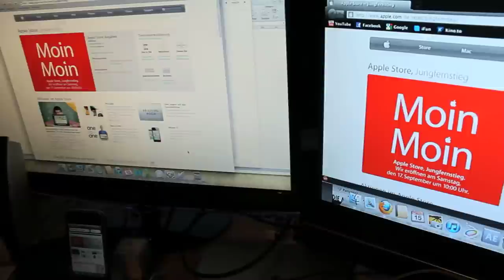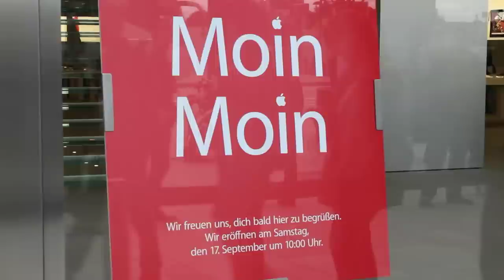The Apple Chase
A short film about an Apple-freak and the opening of the new Apple Store in Hamburg (Jungfernstieg), Germany.

Filmed with a Canon EOS 60D and edit in Final Cut Pro 7

Tom Petty - LehtMoJoe
Woo Hoo - felipevassao
Dark Moon Rising - jjsteb
Circles Lifting - blindfold
Designer Sound FX - Video Copilot

RecordLater: Every 2 weeks a new (fx) video